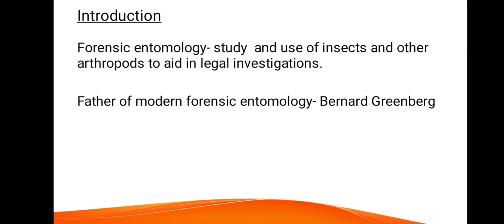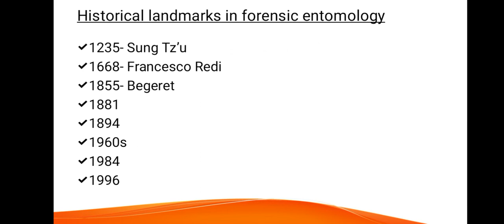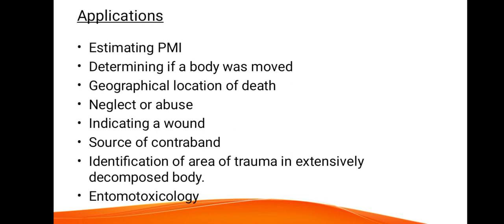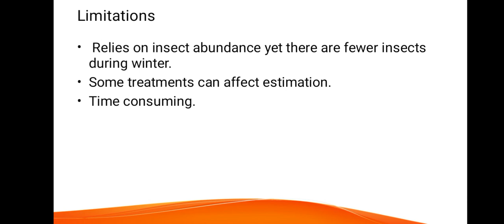Forensic Entomology/ Insects as Crime Scene Investigators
Ever wondered how insects can help solve crimes? In this video, we dive into the fascinating world of **forensic entomology**, where experts use bugs to uncover crucial evidence in criminal investigations. From estimating time of death to revealing hidden details about a crime scene, insects play a vital role in solving complex cases. Learn how forensic entomologists analyze different insect species, life cycles, and environmental factors to assist law enforcement and bring criminals to justice. Watch as we explore real-life case studies and the science behind this unique branch of forensic science!

- What is forensic entomology?
- How insects help determine time of death
- The role of insects in crime scene investigations

If you’re fascinated by true crime, science, and the natural world, this video is for you.